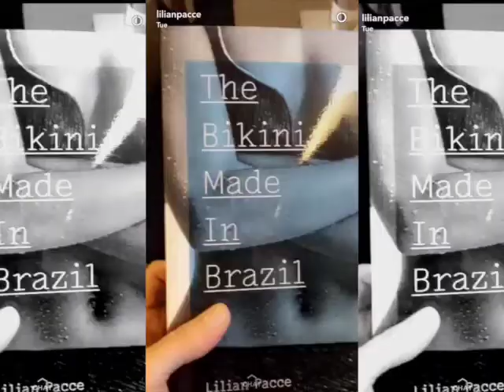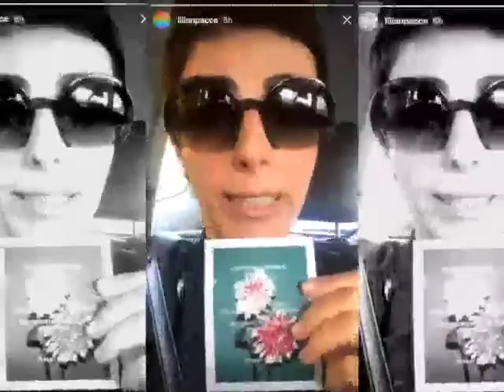Lilian em Paris com Dries Van Noten e Hermès - Ep.1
A Lilian está na Semana de moda de Paris! Pra te ver o que ela está fazendo por lá é só ficar ligado na série de vlogs "Lilian em Paris". Neste 1ª episódio tem: Lilian no avião, desfile do Dries van Noten e apresentação da Hermès, aperta o play e se inscreve aqui no nosso canal!